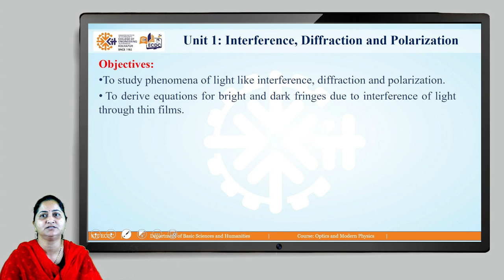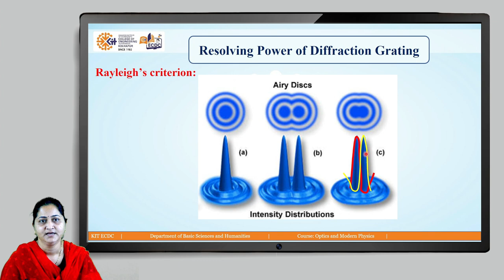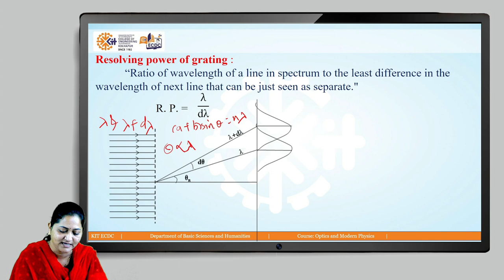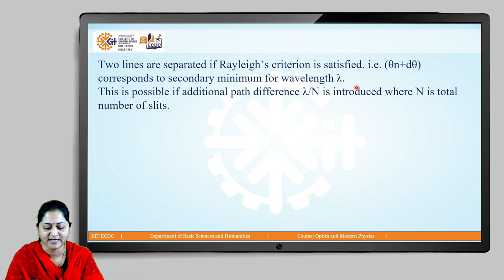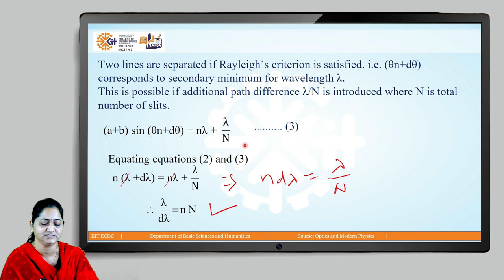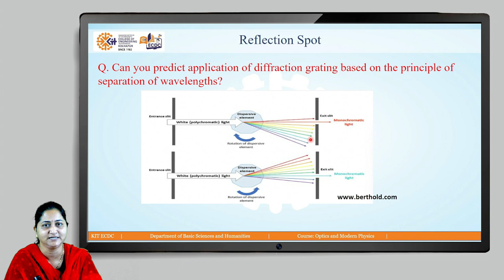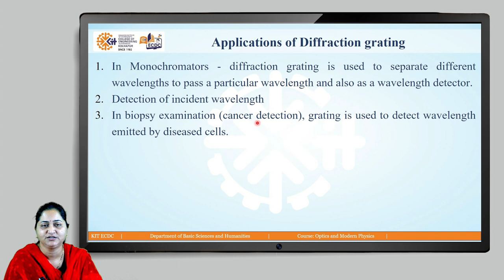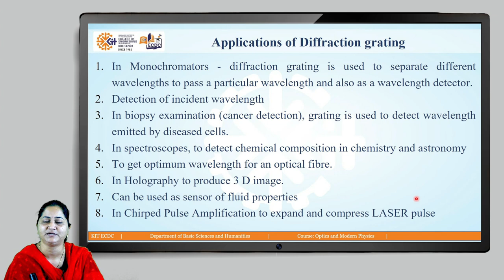PHYSICS UNIT 1 LESSON 4